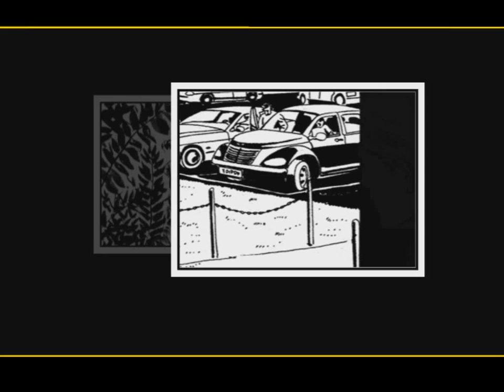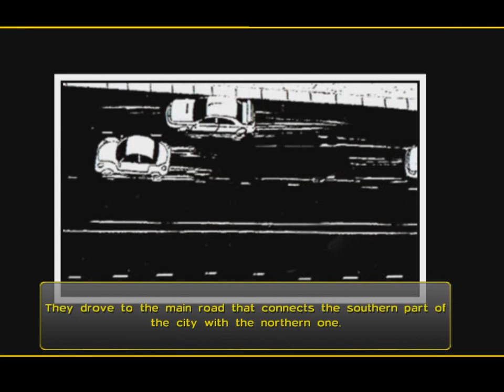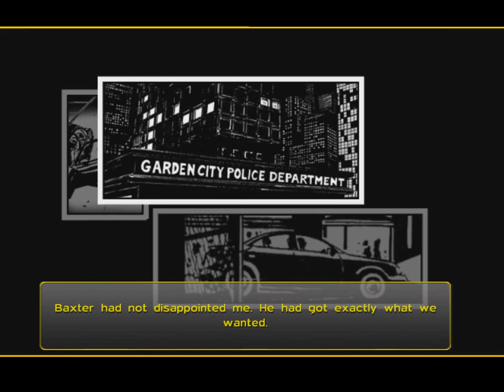Julia: Innocent Eyes - [13/15] - [Episode Three: Black Tear - Part 3] - English Walkthrough